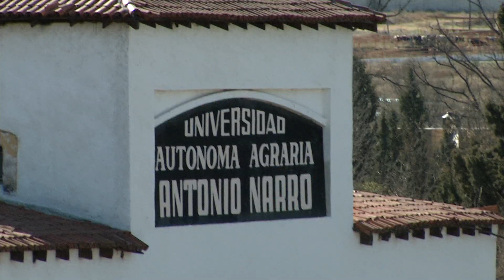Se pronuncia contra afectación de universidades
El presidente de la Junta de Gobierno del Congreso del estado se pronunció en contra de la política del gobierno federal que afecta a las universidades públicas del país.